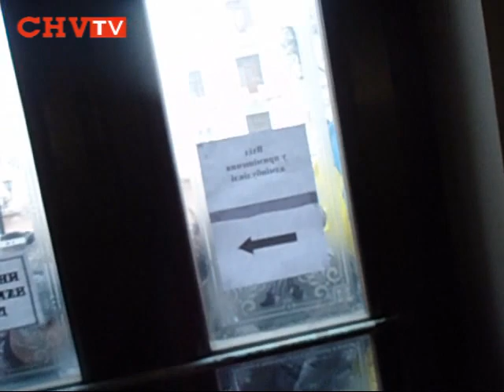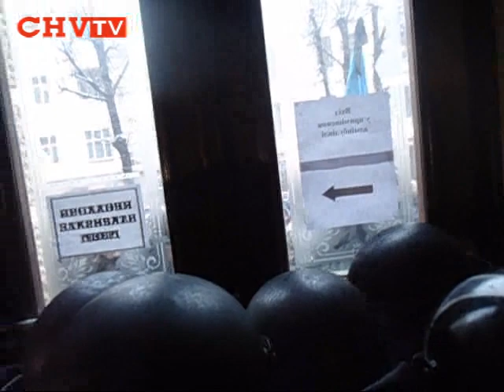Штурм Чернівецької ОДА (відео з приміщення адміністрації)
Коли мітингувальникам, відмовилися відкривати двері -- перейшли до радикальних дій.
Відео: Роман Бужора